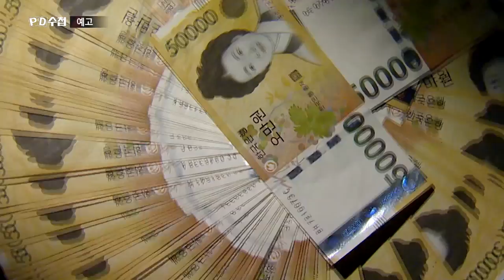PD수첩 예고 '국회는 시크릿가든' - MBC PD수첩 18.07.17 (화) 방송